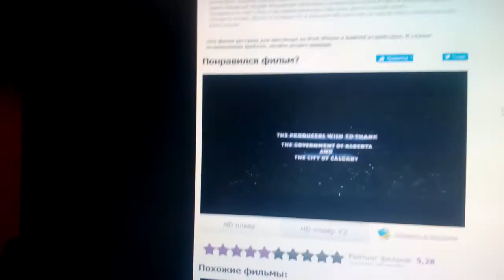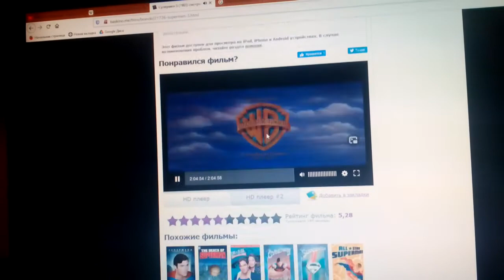Warner Bros. Pictures Distribution (1983/2003)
@(1983) Warner Bros. Pictures / Dovemead Ltd.